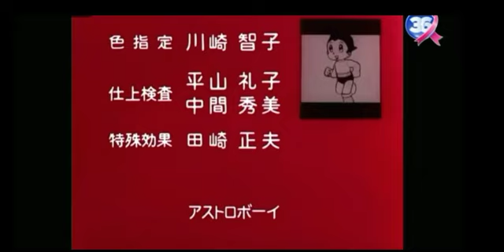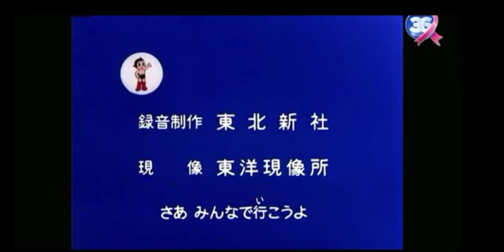Astroboy - Ending Latino por Canal 36 Trivisión Guanacaste Costa Rica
Astroboy - Ending Latino por Canal 36 Trivisión Guanacaste sábados 11.30am

Sábado 7 /10 /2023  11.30am